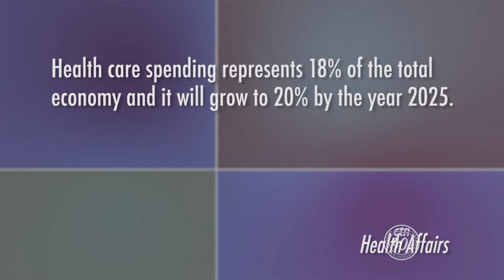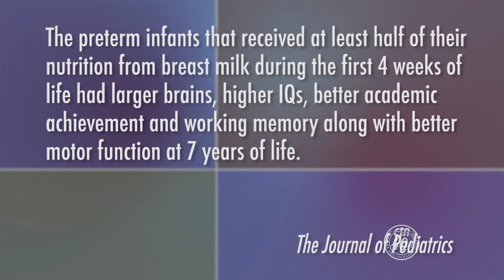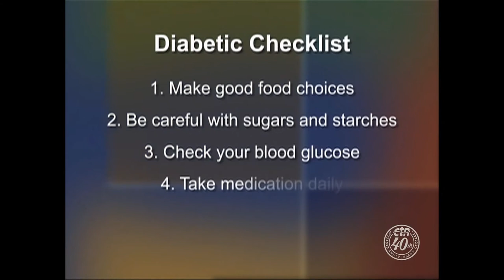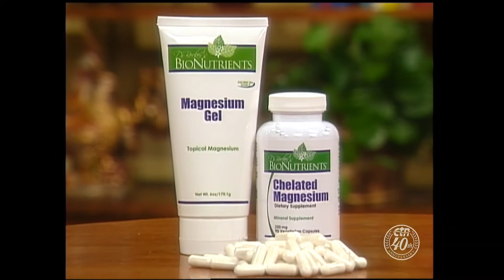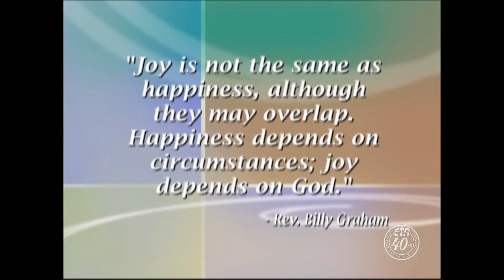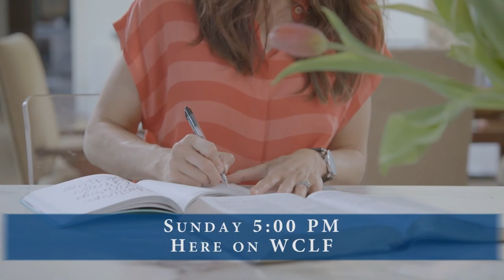Olive Leaf - The Mediterranean Herb